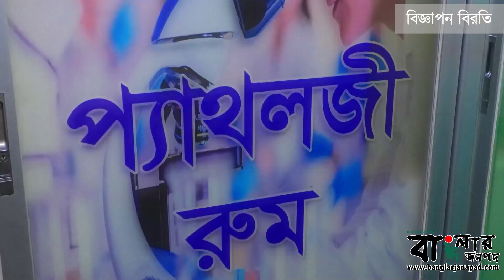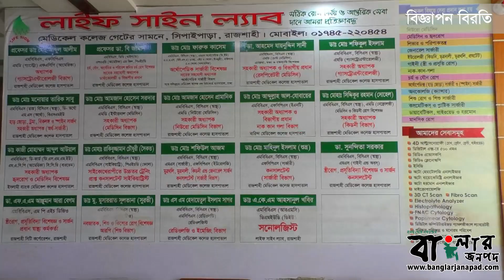প্রতিদিনই মেয়র লিটনের পক্ষে নগর জুড়ে চলছে আলোচনা সভা ও লিফলেট বিতরণ || বাংলার জনপদ